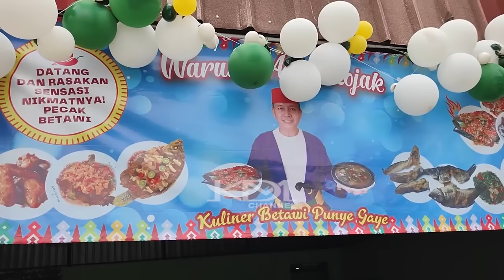KDM KEMBALI BERTEMU AYAH ROJAK | KINI DITEMANI IBUNYA AYU | KIRA-KIRA BICARAIN APA YAH..?